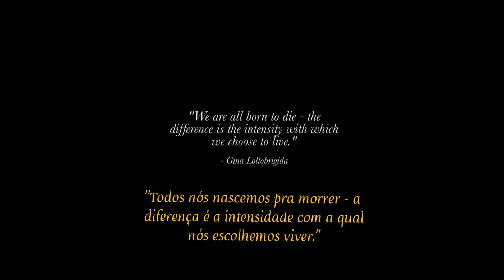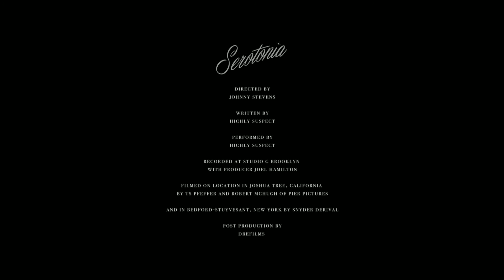Highly Suspect - Serotonia (legendadø PTBR)